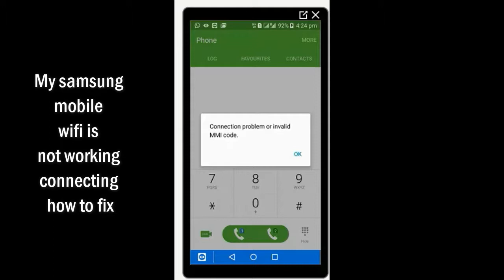Samsung mobile wifi is not working connecting how to fix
my phone wont connect to wifi authentication problem,

why wont my android phone connect to wifi,

phone wont connect to wifi saved secured,

android wifi problem connected but no internet,

android wifi not turning on,

wifi network not showing up on android phone,

wifi connection failure android,

my phone wont connect to wifi but my computer will,